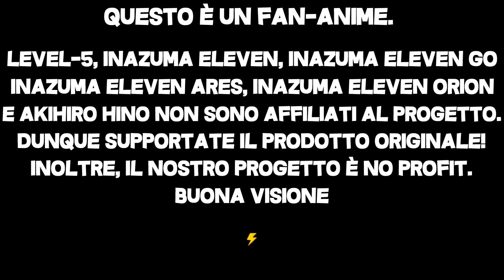Inazuma Eleven Time | ANIME | Trailer Deutsch (Untertitel)